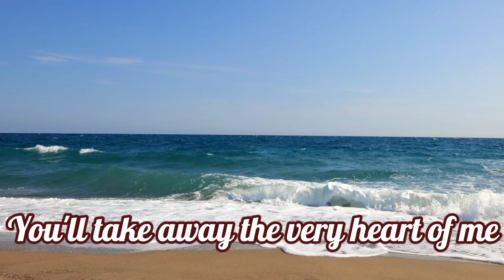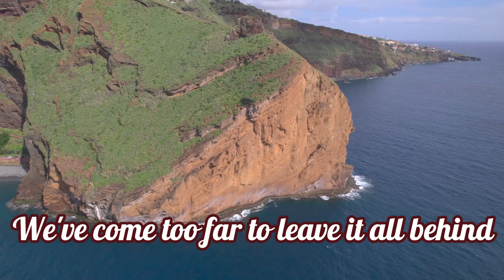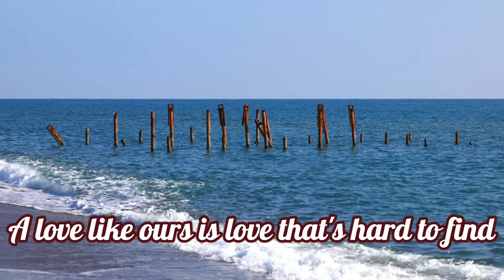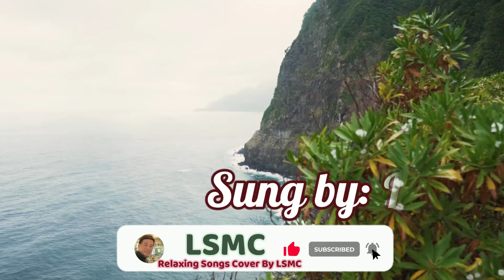If You Leave Me Now - Chicago (Cover by LSMC)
This is a song by the American rock group Chicago, from their album, Chicago X.  It was written and sung by bass player Peter Cetera and released as a single on July 30, 1976. The single topped the Billboard Hot 100 on October 23, 1976, and stayed there for two weeks, making it the first number one hit for the group as well as hitting number one on the Easy Listening charts.  It was also Chicago's biggest hit internationally, topping the charts in other countries such as the UK, Australia, Ireland, Canada and Netherlands.  The song won Grammy Award for Best Pop Vocal Performance by a Duo, Group or Chorus. (Wikipedia)